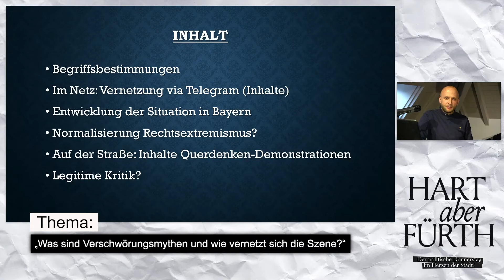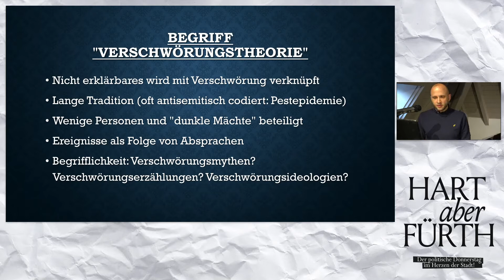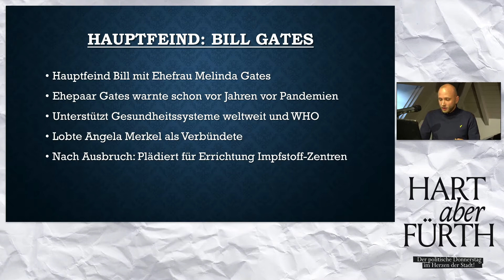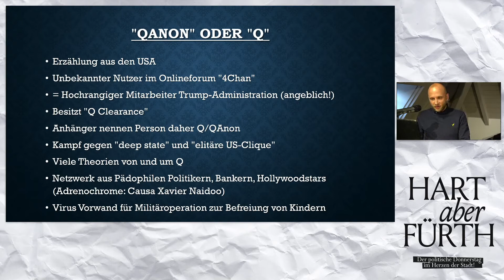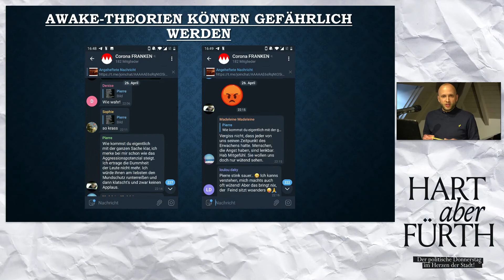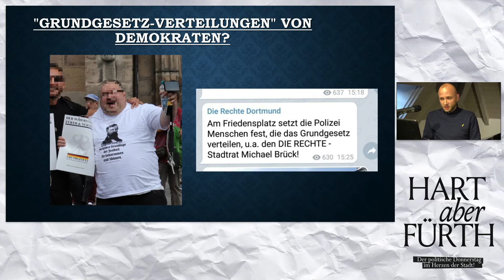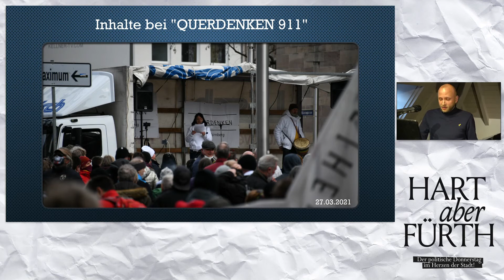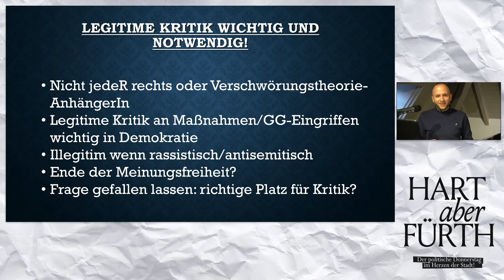Hart aber Fürth | Was sind Verschwörungsmythen und wie vernetzt sich die Szene? | Reupload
Verschwörungstheoretiker und Rechte nutzen die Corona­Krise, um Stimmung gegen die Demokratie zu machen. Skurrile Theorien zum Virus scheinen ihnen dafür ein willkommenes Werkzeug zu sein. Auch in Bayern werden diese Verschwörungserzählungen weiterverbreitet, an Demonstrationen nahmen mehrere tausend Menschen teil. Der Vortrag skizziert, wie sich die Szene vernetzt, welche Inhalte verbreitet werden und wie unter anderem Rechtsextreme versuchen, diese Stimmung zu nutzen.

Jonas Miller:
Nachrichtenjournalist und Reporter für den Bayerischen Rundfunk. Spezialthema: Rechtsextreme Strukturen, deren Agitation und Netzwerke.

Moderiert wird die Veranstaltung von Caro Wabra.

EchtFürth! in Kooperation mit dem Jugendmedienzentrum Connect
gefördert durch die Fürther Partnerschaft für Demokratie im Rahmen des Bundesprogramms Demokratie leben!